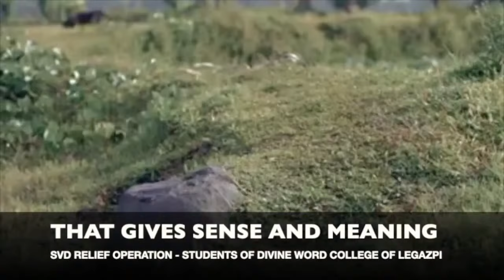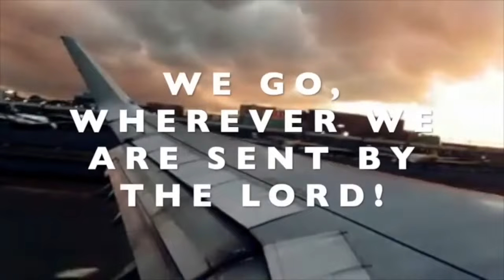SVD: Life, Identity & Mission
Live 10:15 AM  Holy Mass with Fr Jerry Orbos SVD - August  29  2021,  22nd Sunday in Ordinary Time